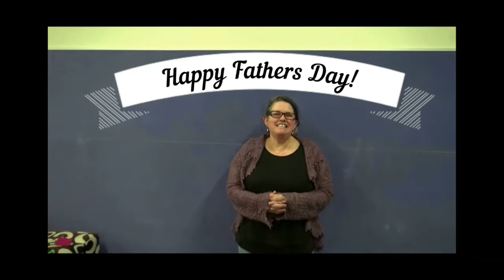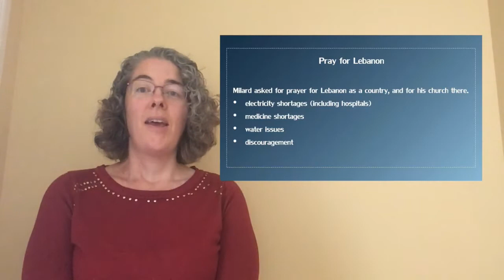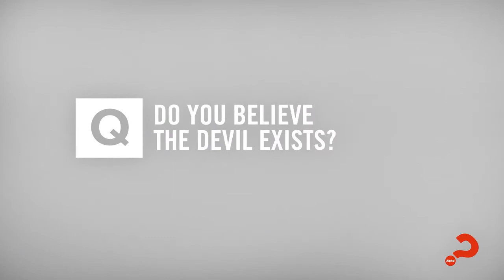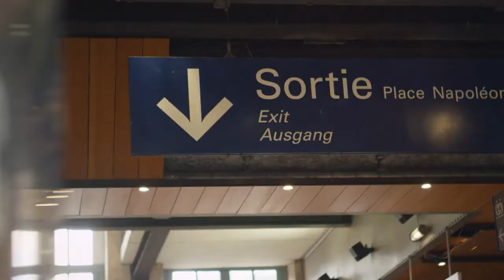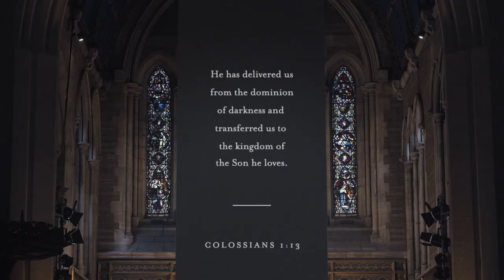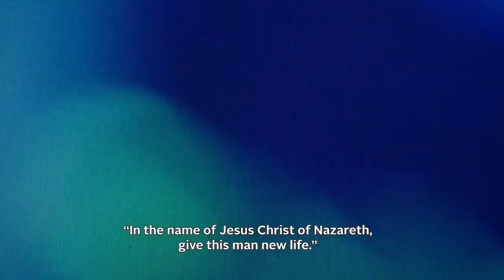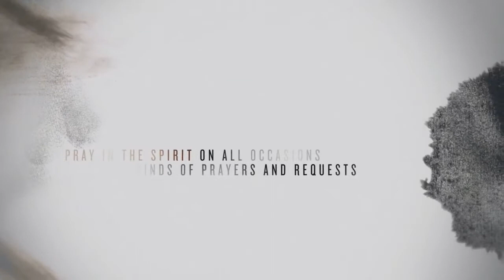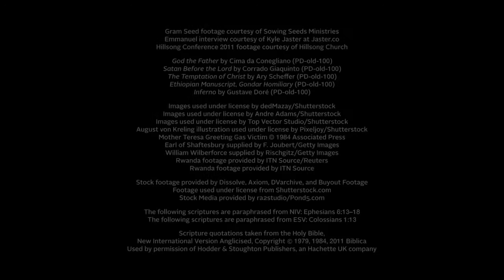6 30pm 5th September 2021 PBCC Live